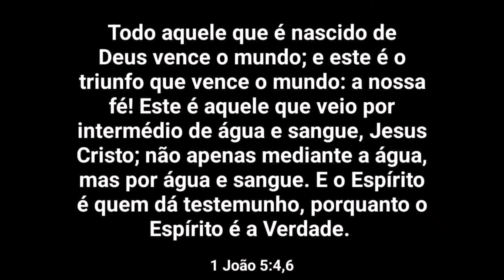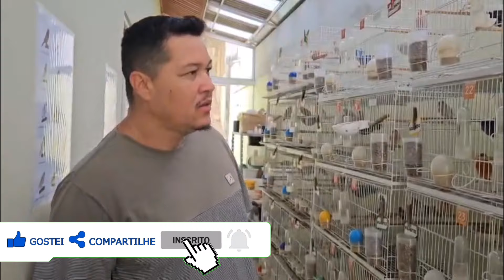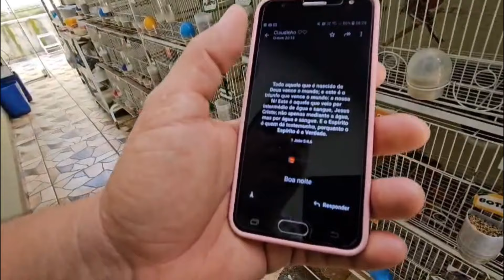Reprodução de Canário 2024 🐣🐤🐥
Como está o andamento da reprodução 2024 🐣🐤🐥